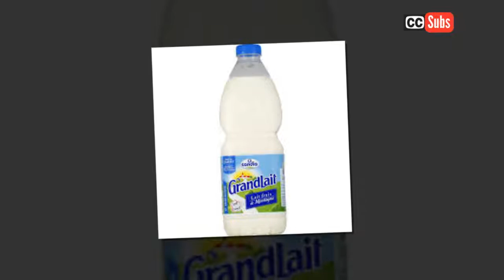3 Masques « maison » contre l’acné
Les masques fait maison sont d’excellents remèdes naturels pour se débarrasser des éruptions d’acné et des cicatrices qui vont avec. Ces recettes incluent des ingrédients variés qui nourrissent la peau, tout en éliminant plusieurs problèmes.